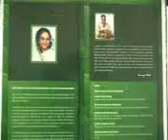Tommy Miah's press Conference